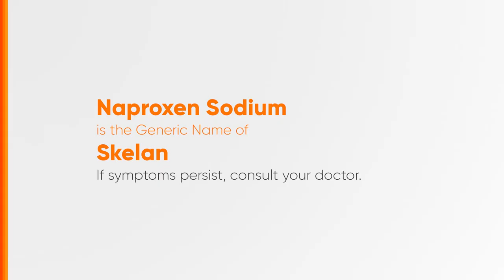Skelan Radio Ad 2H 2023-2024 21s with Gary Valenciano (Central Bikol Version)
Ito po ang 2H 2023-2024 Radio Ad ng Skelan. (Central Bikol Version)

DRPS Two 6773: Skelan Radio Ad 2H 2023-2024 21s with Gary Valenciano (Central Bikol Version)